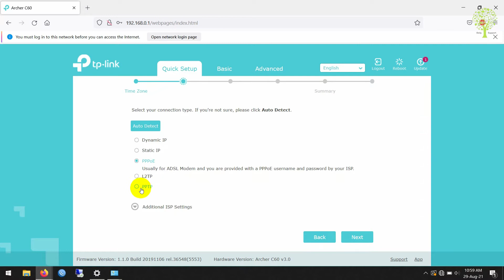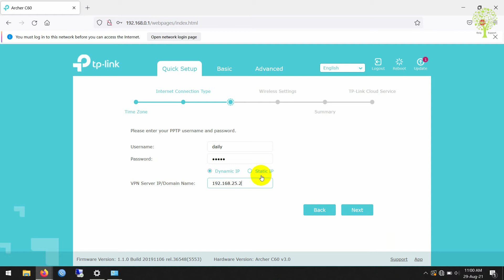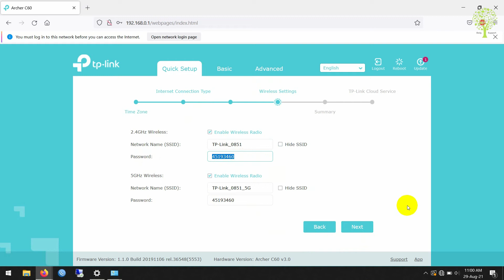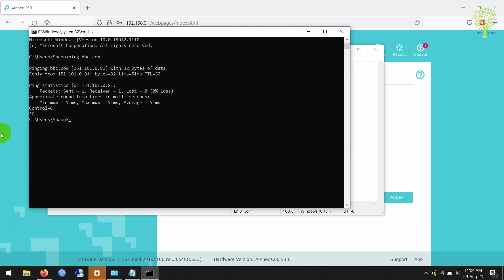How to setup PPTP & VPN on TP Link Router | TP Link Router Setup Via PPTP Connection | Daily Support